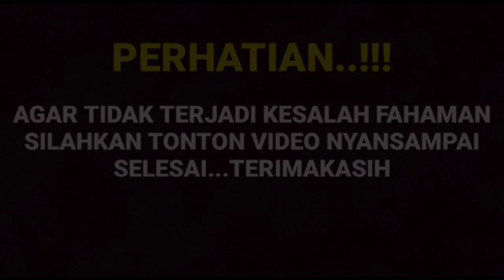Heboh Manda sampe keceplosan bilang usai pulang kerja langsung ke rumah rahasia dan ini yang terjadi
__SEKIAN & TERIMAKASIH___